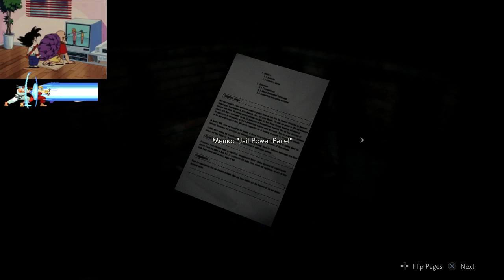"Spread 'em!" - More Leon RE2 Remake gameplay!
Those damn lickers! If you like the content, check out my official twitch channel!